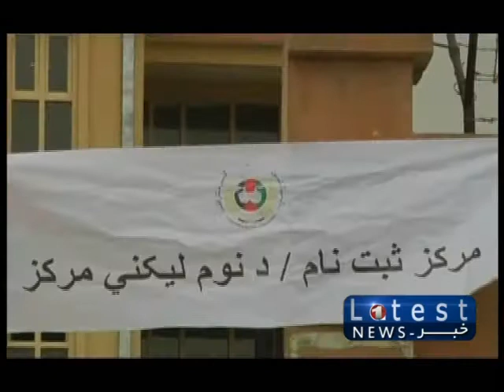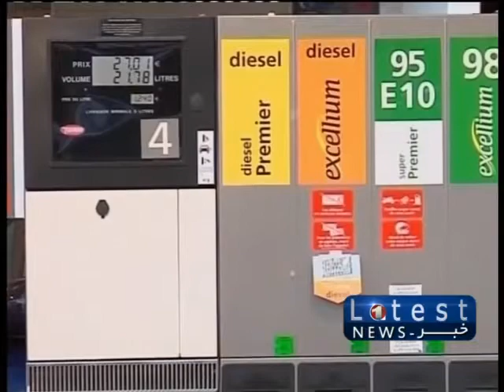The Latest Pashto News From 1TV, Thursday 26 September, 2013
د مازدیګر ۴:۴۵ بجو مهم پښتو خبرونه